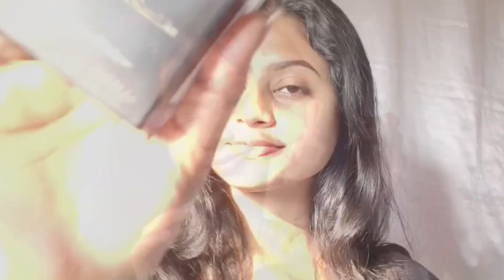Branded & Luxury Perfumes in Affordable Price | Starting From 300/- | Dior, Gucci 😍🫰🏼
Unlocking the Essence of Timeless Elegance

Discover the world of enchanting fragrances with Perfume Steal, where luxury meets affordability. At Perfume Steal, I believe that everyone deserves to indulge in the allure of fine perfumes without breaking the bank.

Prepare to steal hearts with your unforgettable scent. Experience the same designer scents at 10% cost & Smell expensive.